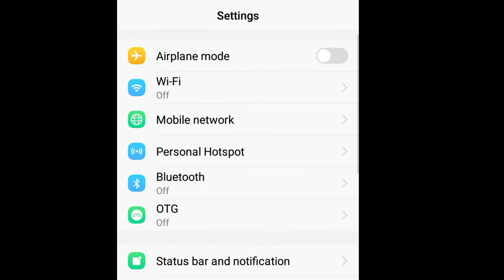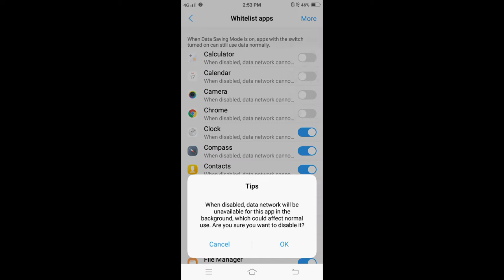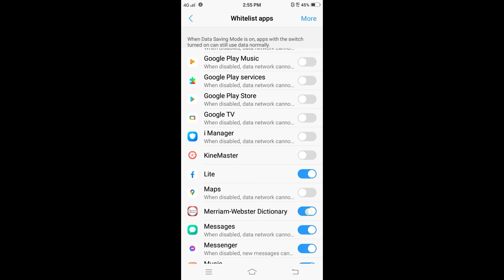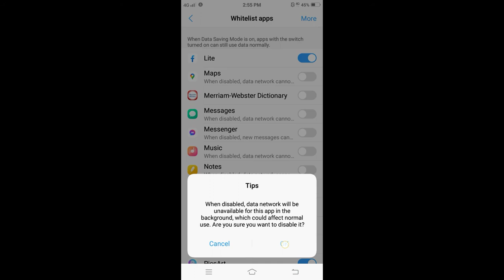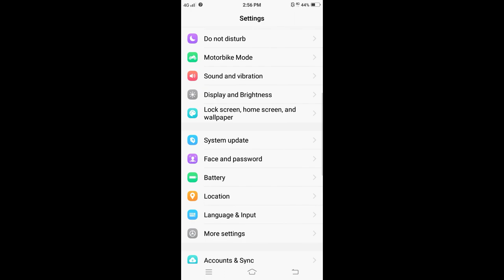Paano makatipid sa Internet data mo | Ediza D TV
Sa video na ituturo kopo sa inyo
kung pano tipidin ang load or pang internet data
at maiwasan ang daling pagkalowbat
ng ating phone only android phone
user.